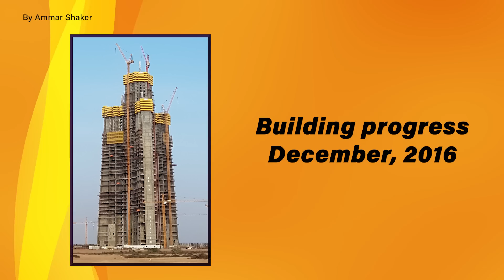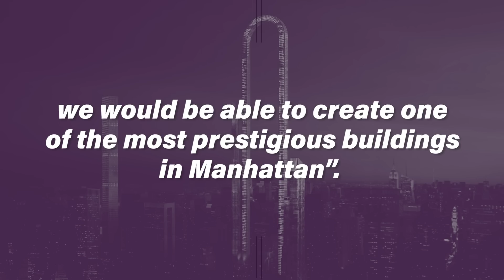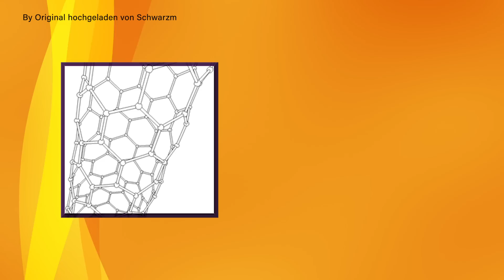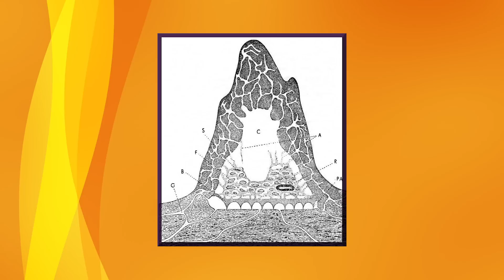Megatall Skyscrapers: Ten Designs to Shape the World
Of all of the buildings in existence, only 4 are classified as "Megatall Skyscrapers.